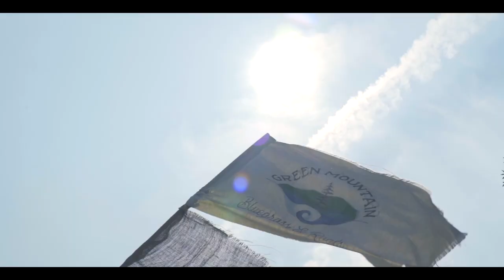Carling & Will "Life Is but the Shadow of a Bird on the Wing" (GMBR presents OSS)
Vermont duo Carling & Will perform their song "Life Is but the Shadow of a Bird on the Wing" live from a cabin in this session presented by Green Mountain Bluegrass and Roots.